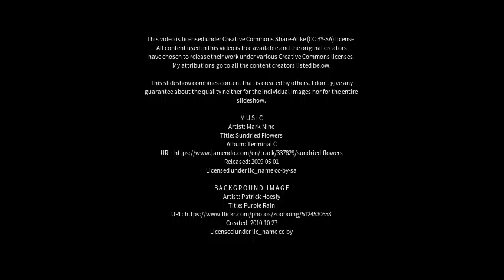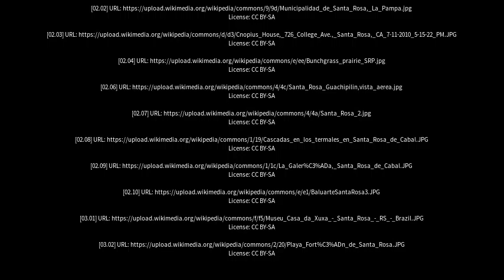Best places to visit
Best places to visit - Santa Rosa (Brazil) Best places to visit - Slideshows from all over the world - City trips, nature pictures, etc.